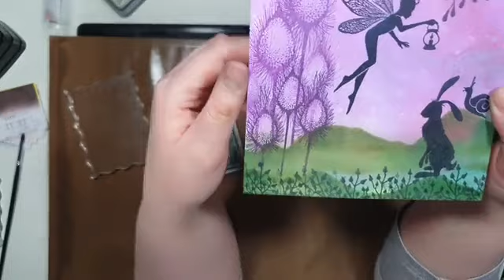FBLive - Lavinia kaart met Sprays met Lisanne - 31 Maart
Tijdens deze live uitzending gaat Lisanne aan de slag met de Lavinia stempels.
Ze maakt eerst een achtergrond met verschillende sprays en stempelt op daarop met de Lavinia stempels.